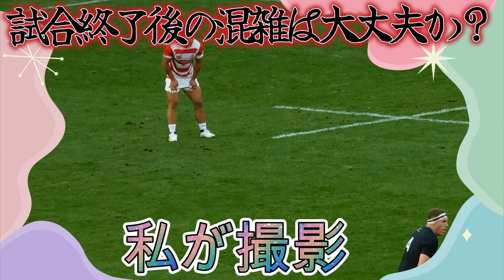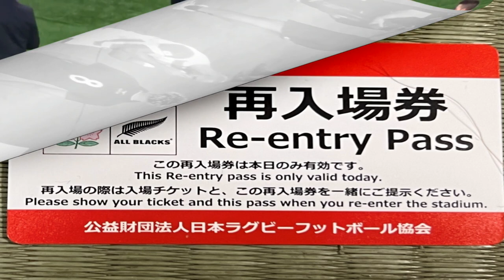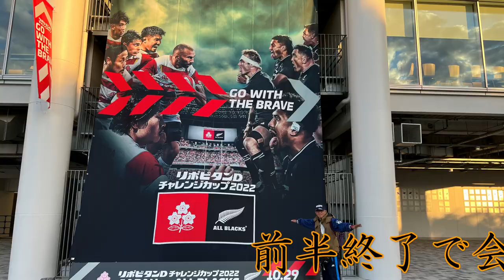【うつ病からの復活】ラグビー観戦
日本代表対オールブラックスを♯アキレス腱断裂で＃保存療法で＃ギブス固定で観戦してきました＃コロナ対策の変貌で＃外出催促の＃キャンペーンイベントが多くなってきました。ミサイル発射 バスの横転 花火大会 ハロウィン 渋谷交差点の新年 成人式等 群集心理で 事故が多くなりますね。